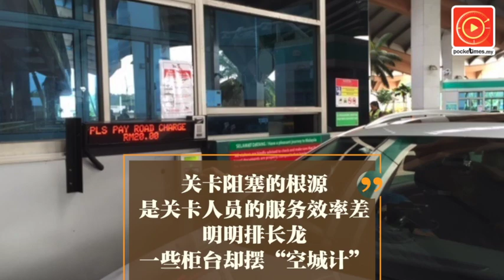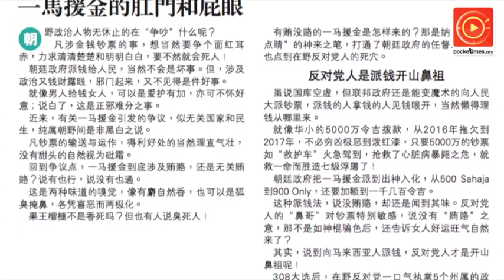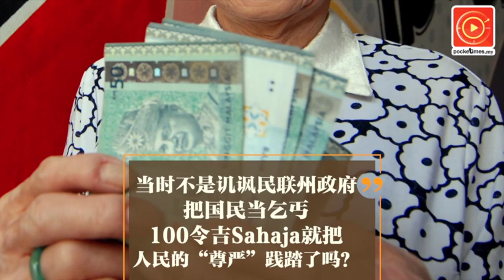过路费愚蠢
节录《甄子曰》专栏：假若通关一路畅通，20令吉给得很值得，反之，给多一个仙都觉得是浪费...